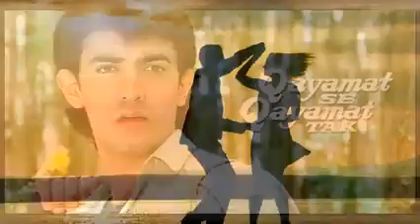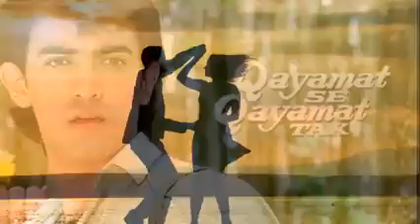Qayamat se Qayamat tak ( Aye mere humsafar) remix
Aamir khan hits